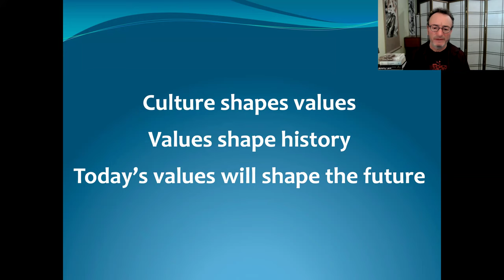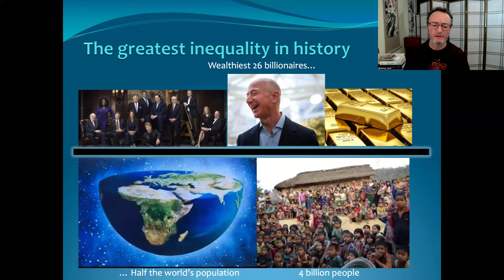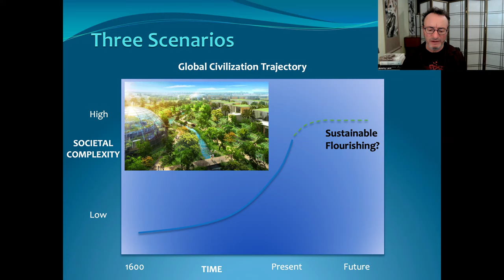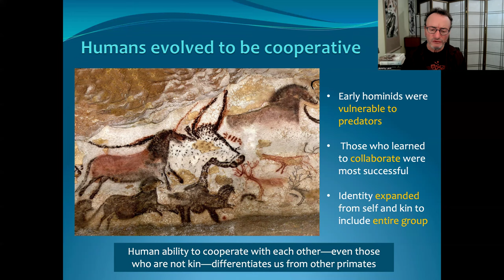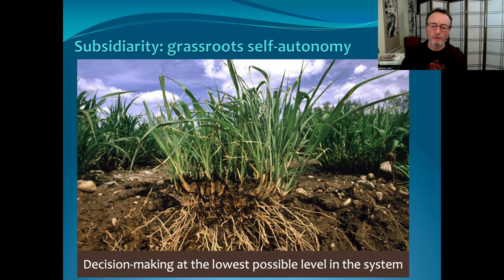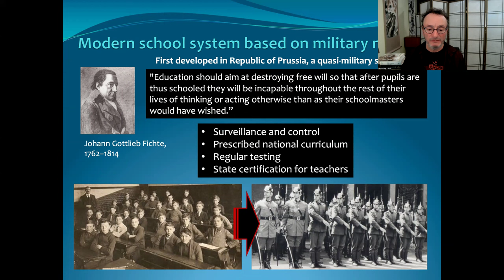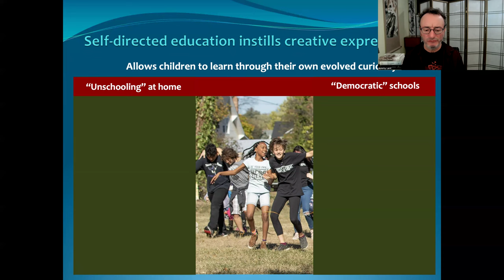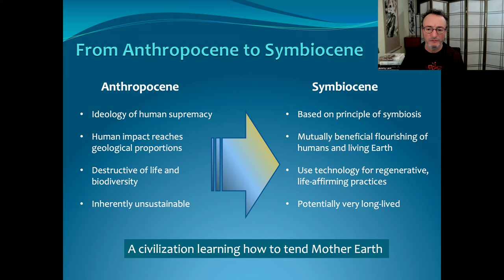Envisioning Education in an EcoCivilization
Jeremy R. Lent is a writer and the founder and president of the nonprofit Liology Institute, dedicated to fostering a worldview that could enable humanity to thrive sustainably on the earth. Jeremy one of many amazing speakers at the Re-imagining Education Conference 4.0. To find out more or register: